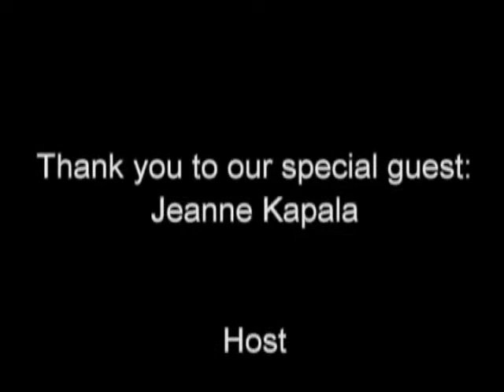InsPOWration Ep. 10 - Jeanne Kapela